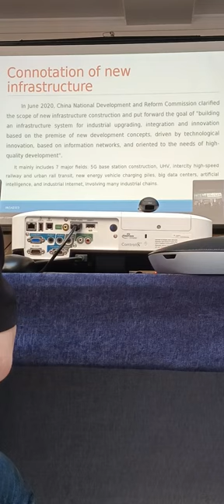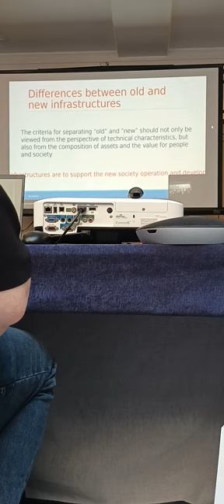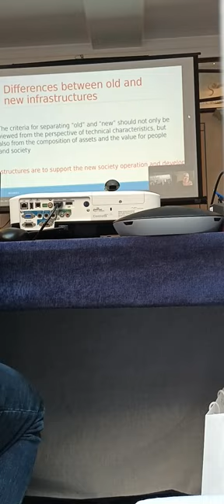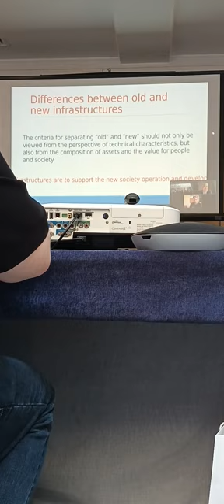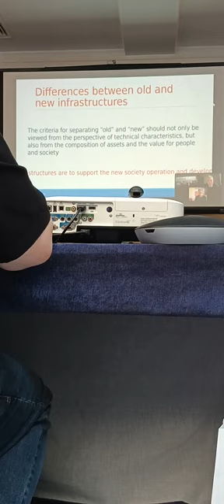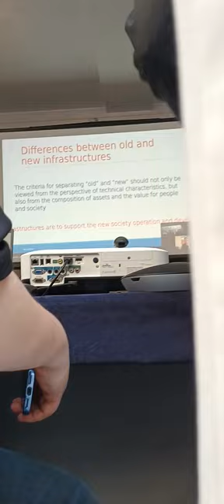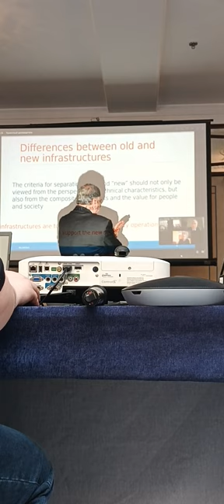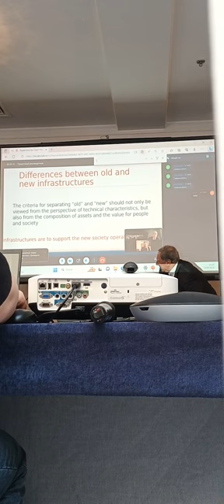24 Forum Ambassador George IV Kostandi